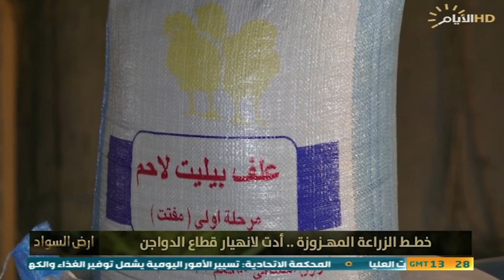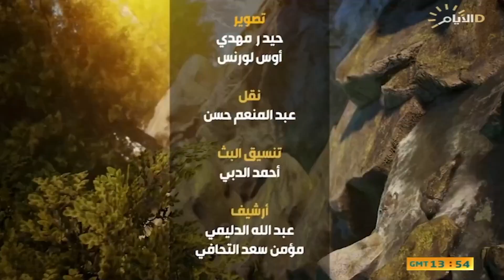برنامج ارض السواد، خطط الزراعة المهزوزة ادت لانهيار قطاع الدواجن